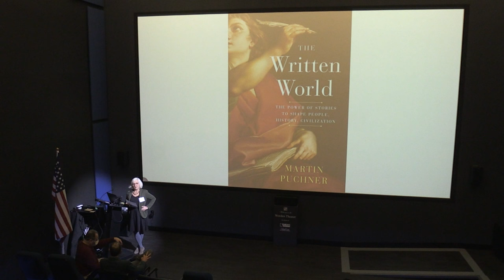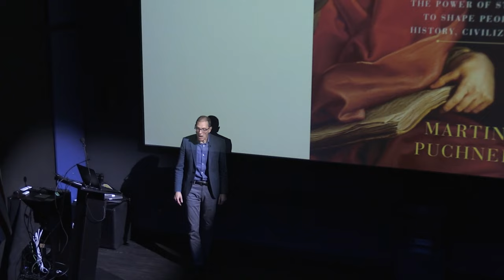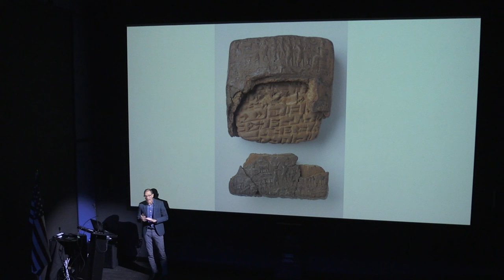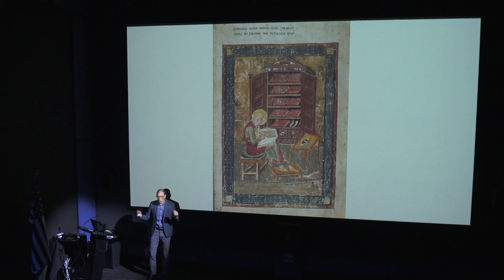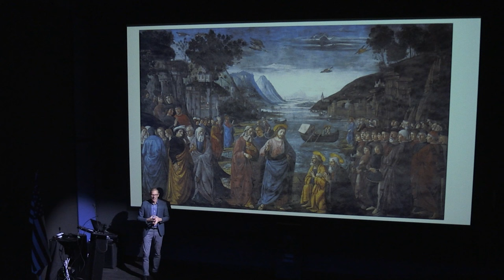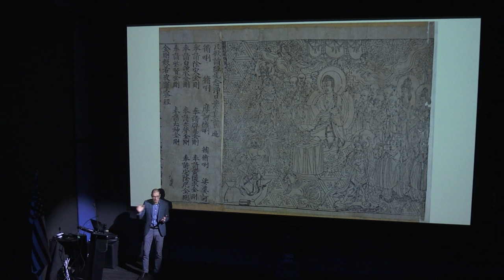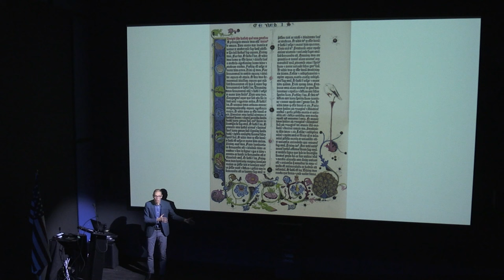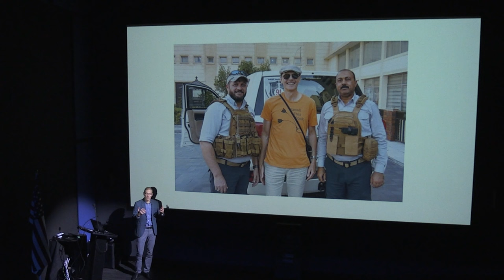How Stories Shape History with Professor Martin Puchner | Worden Theater Lecture Series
Worden Theater Lecture- November 16, 2023